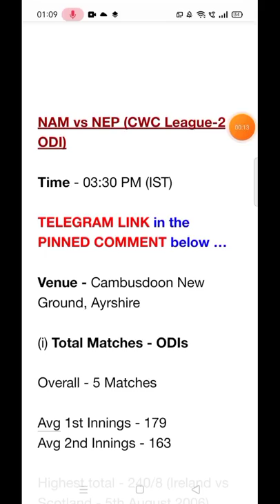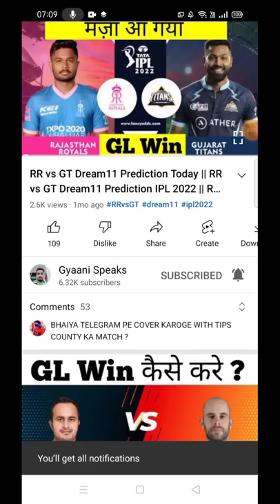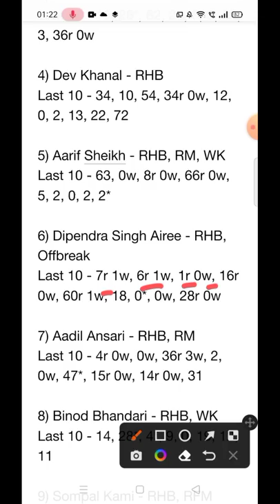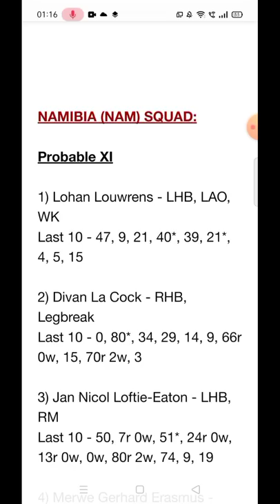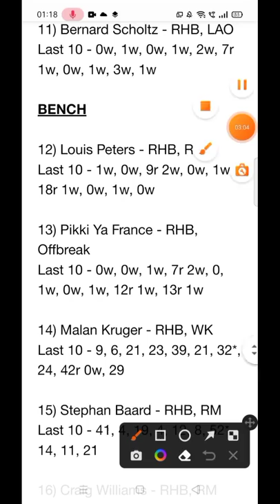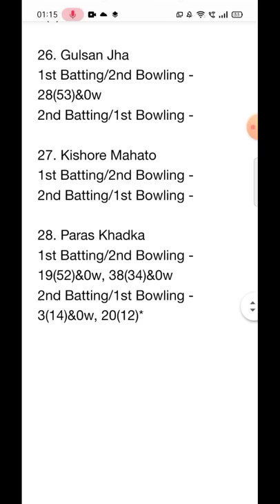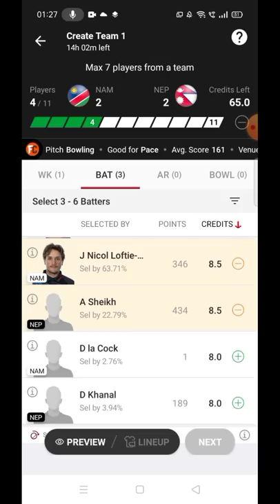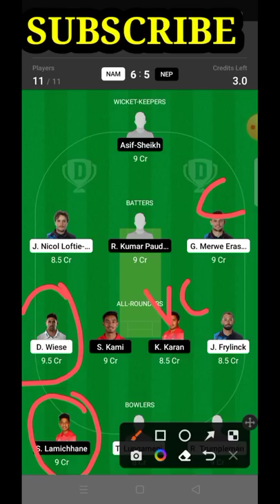NAM vs NEP Dream11 Prediction Today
NAM vs NEP Dream11 Prediction Today || NAM vs NEP Dream11 Prediction || NAM vs NEP Dream11 ||  Namibia vs Nepal Dream11 prediction today || Namibia vs Nepal Dream11 prediction || CWC League-2 One Day || Gyaani Speaks

In this Video, I have discussed about the  match between NAM vs NEP which is NAMIBIA vs NEPAL CWC League-2 One Day Dream11 prediction today match Dream11 team prediction ... ||

In this video, I have shown NAM vs NEP ( NAMIBIA vs NEPAL ) CWC League-2 One Day 2022 Dream11 Team Combination of 2022 ... Squad Analysis + Pitch Behaviour + Head to Head Stats have also been discussed !